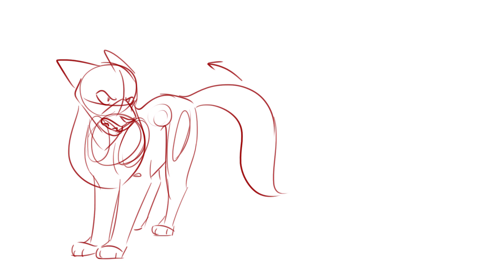3 MAP Boards || Here I Am, Hollow, My Lullaby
Hello everyone! Here's some MAP storyboards! It's summer and I have a few more weeks before I start a part time job, so I'm going to try and finish as much of these as I can before I start working!

@ hosts, I hope these look okay, let me know if I should change anything :3

Programs used: Photoshop, Hitfilm Express